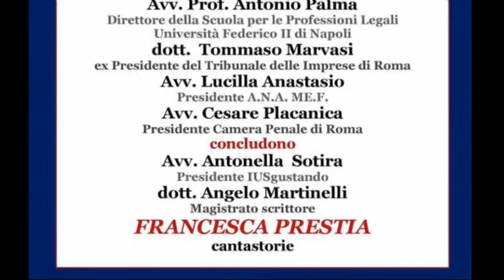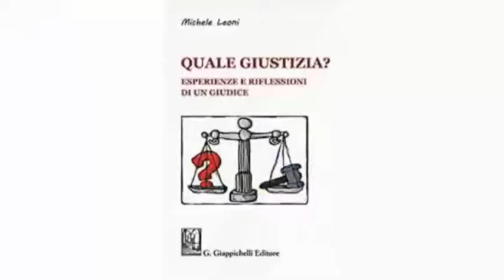intervista a Francesca Prestia, cantastorie calabrese."QUALE GIUSTIZIA ?" di M. Leoni - IUSARTELIBRI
Intervista a FRANCESCA PRESTIA, cantastorie calabrese.